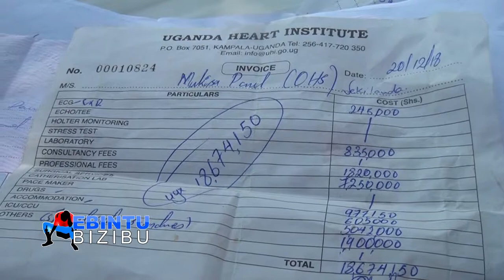OW'EMYEZI 8 APOOKYA N'EKITULI KUMUTIMA, TALINA AYAMBA - EBINTU BIZIBU.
OWEMYEZI 8 APOOKYA N'EKITULI KUMUTIMA, TALINA AYAMBA